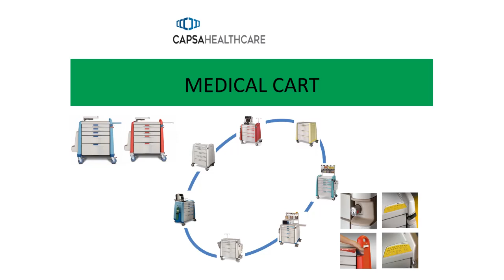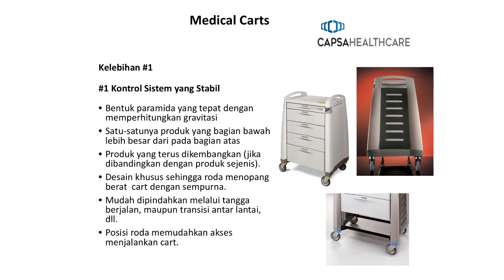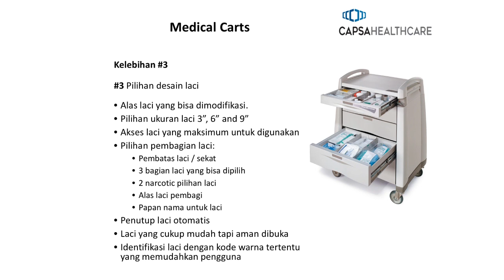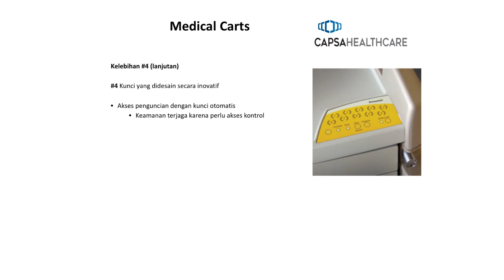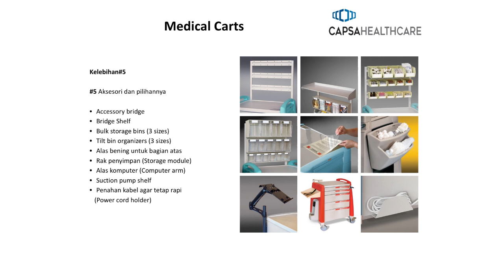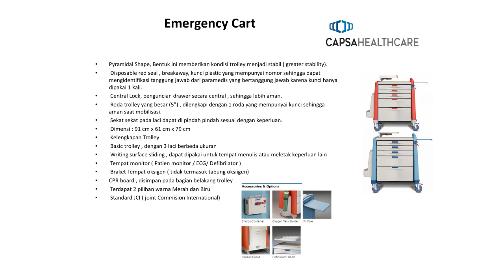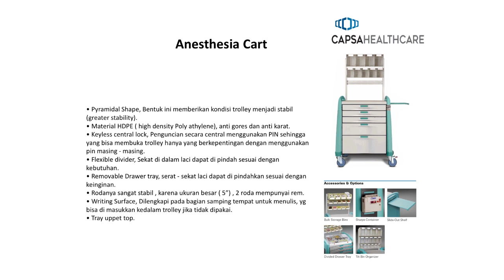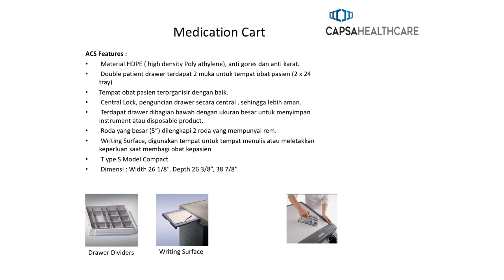AGP Capsa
Product Knowledge Capsa